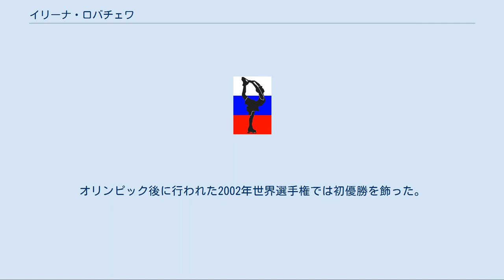イリーナ・ロバチェワ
イリーナ・ヴィークトロヴナ・ロバチェワ（ロシア語: Ирина Викторовна Лобачёва, ラテン文字転写: Irina Viktorovna Lobacheva, 1973年2月18日 - ）は、ロシア出身の女性フィギュアスケートアイスダンス選手。
2002年ソルトレイクシティオリンピックアイスダンス銀メダリスト。
2002年世界フィギュアスケート選手権アイスダンスチャンピオン。
パートナーはイリヤ・アベルブフ。
ロシア語読みでは「イリーナ・ヴィークタラヴナ・ラバチョーヴァ」が近い。
 モスクワに生まれ、6歳のときにスケートを始めた。
当初は女子シングル選手として活動し、のちにアイスダンスに転向してアレクセイ・ポスペロフとカップルを結成した。
ポスペロフとのカップルで1991年ネーベルホルン杯で優勝し、1992年ロシア選手権では6位となったが、イリヤ・アベルブフと恋に落ち、ポスペロフとのカップルを解消し1993年にアベルブフとカップルを組むことになった。
 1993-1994年シーズンより国際大会へ出場。
1994年世界選手権へも出場を果たし、私生活では1995年にパートナーのアベルブフと結婚するに至った。
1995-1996年シーズンに創設されたISUグランプリシリーズ（当時の名称はISUチャンピオンシリーズ）へ出場し、以後表彰台の常連となる。
1997年にはロシア選手権で初優勝を飾り、強豪カップルとして注目されるようになったが、1998年長野オリンピックでは5位入賞に留まり、メダル獲得はならなかった。
 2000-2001年シーズン、ISUグランプリファイナルで自身最高位の2位となり、2001年欧州選手権および2001年世界選手権ではともに3位となり初のメダルを獲得した。
翌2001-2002年シーズン、ケガの影響からISUグランプリシリーズには出場できなかったが、ロシア選手権で4度目の優勝を果たした。
2度目のオリンピックとなったソルトレイクシティオリンピックでは、フランスのマリナ・アニシナ&グウェンダル・ペーゼラ組に敗れたものの銀メダルを獲得した。
オリンピック後に行われた2002年世界選手権では初優勝を飾った。
 翌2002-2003年シーズン、グランプリファイナルおよび2003年欧州選手権で初優勝を飾り、2003年世界選手権で2位となりアマチュアを引退。
プロフィギュアスケーターとして活動を始めた。
2007年、アベルブフと離婚が報じられた。